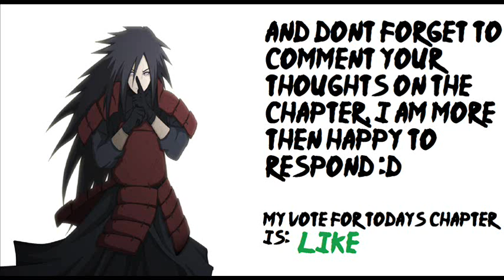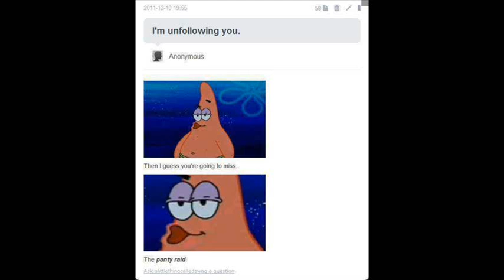Naruto 640 Manga Chapter Review -- SAGE OF THE MOTHERFUCKING 6 PATHS—ナル